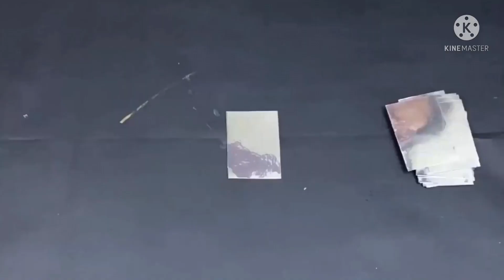home Decor Ideas | Mirror decor | CD flower vase | crafting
silver bling from dollar tree
silver and black spray paint from Walmart